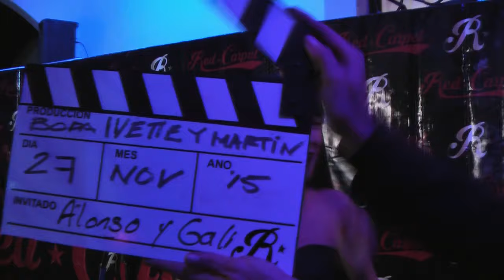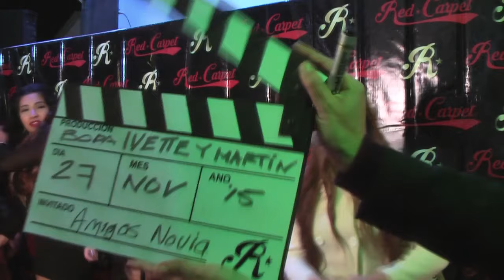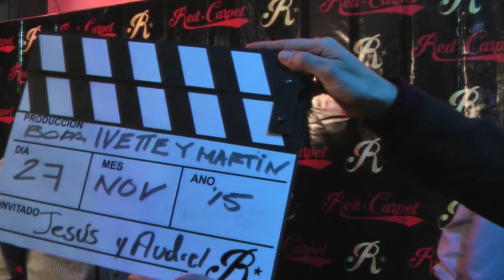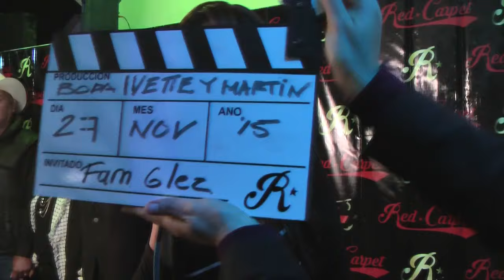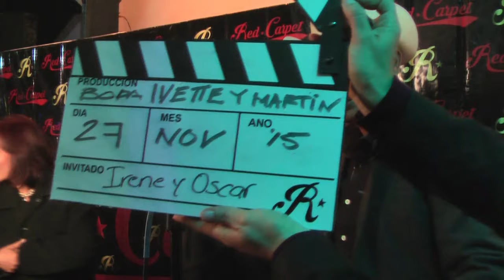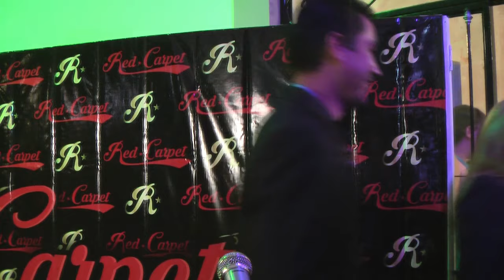Ivette y Martin Red Carpet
En el festejo de la boda de Iveth y Martin, todos pasaron por la alfombra roja!!